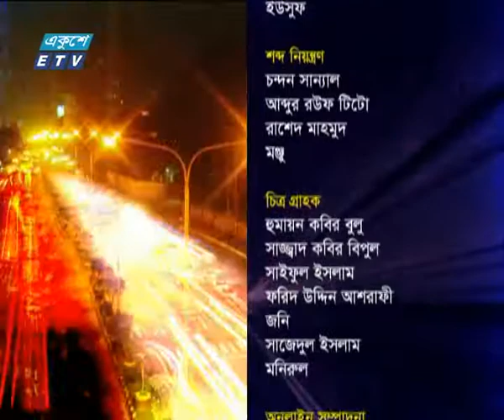একুশের রাত। ২৭ মার্চ ২০১৮| ETV Talk Show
আলোচক : মোহাম্মদ জমির, সাবেক রাষ্ট্রদূত ও আন্তর্জাতিক সম্পর্ক বিশ্লেষক এবং মোফাজ্জল করিম, যুক্তরাজ্যে নিযুক্ত সাবেক হাইকমিশনার